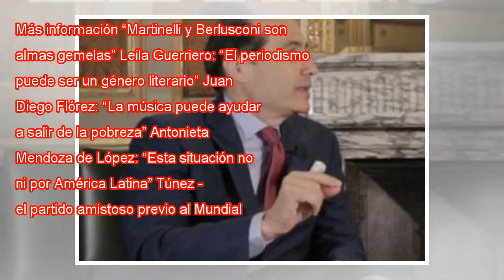Ángel Cappa: "Para mí, España es el primer candidato para ganar la Copa del Mundo"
Más información “Martinelli y Berlusconi son almas gemelas” Leila Guerriero: “El periodismo puede ser un género literario” Juan Diego Flórez: “La música puede ayudar a salir de la pobreza” Antonieta Mendoza de López: “Esta situación no puede continua...